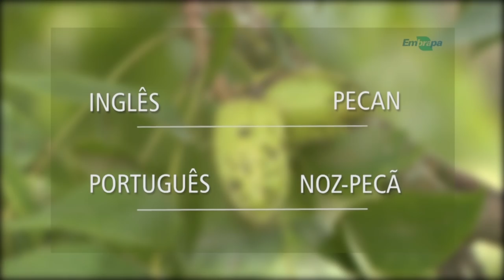Rio Grande Rural #1058 24/03/19 3º bloco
- Nogueira-pecã: alternativa para diversificação da matriz produtiva da agricultura familiar

Programa #1058